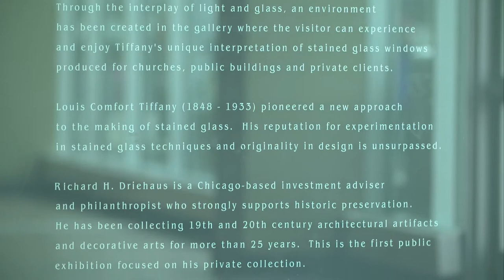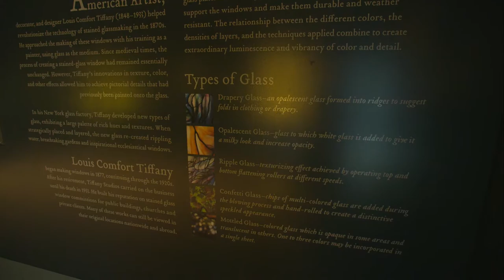The Richard H. Driehaus Gallery of Stained Glass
The Richard H. Driehaus Gallery of Stained Glass immersed visitors in darkened rooms bathed in the glow of 11 of Tiffany Studios’ stained glass windows, ranging from ecclesiastical to secular landscapes. Each displayed the ways Tiffany Studios reinvented tradition, using embedded colors and new types of glass to create folds, ripples, and other textures that gave life to each scene.

The Gallery was located on Navy Pier in Chicago, IL from 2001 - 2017.